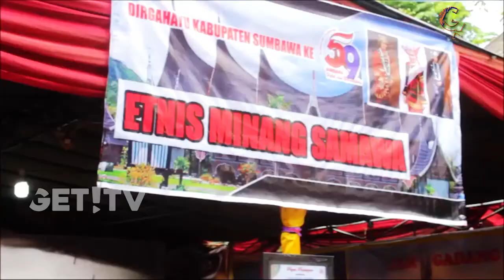GET! NEWS 23 JANUARI 2018